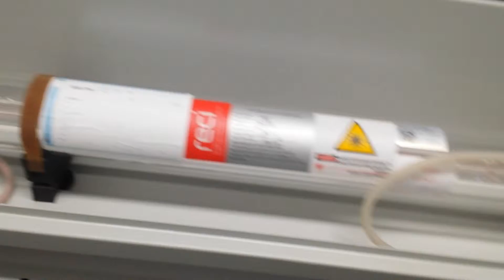Lasers engravers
Full laser